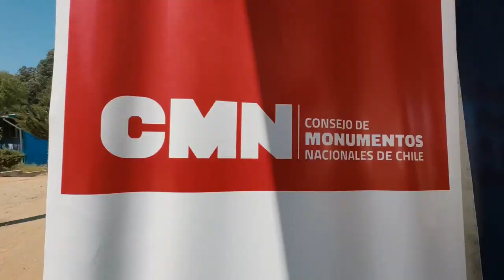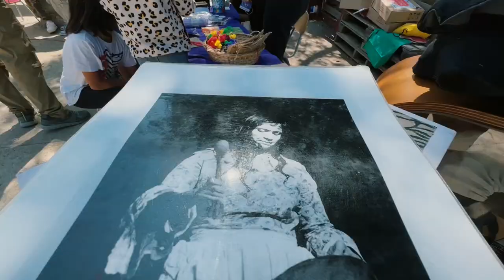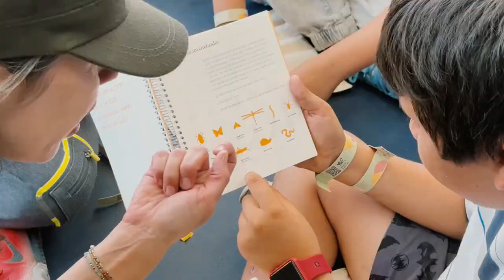Visita Viña del Mar MIM Móvil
El pasado viernes junto al  Museo Violeta Parra, el Presidente Gabriel Boric y la ministra de las Culturas, Artes y Patrimonio, Carolina Arredondo, visitamos a niñas y niños de Viña del Mar afectados por los incendios de la zona.

En la actividad los más pequeños pudieron disfrutar de diferentes actividades, como el MIM Móvil y nuestro bolso naturalista.